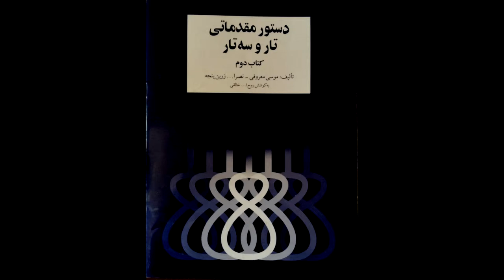تمرین 45 تار نیما فریدونی دستورمقدماتی تار وسه تار کتاب دوم هنرستان موسیقی روح اله خالقی